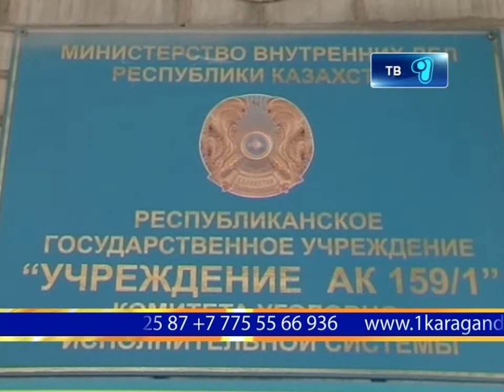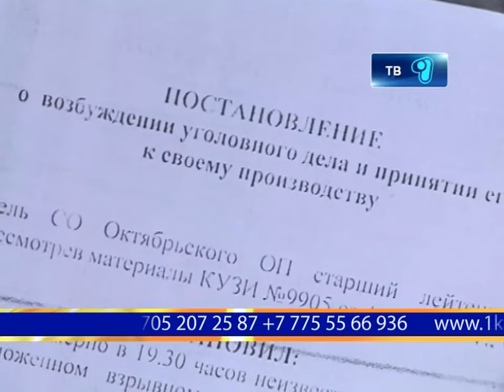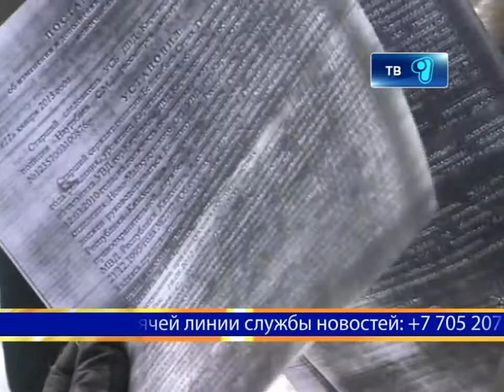"Террорист" в погонах?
Сотрудника полиции обвиняют в ложном сообщение о бомбе. Однако, сам обвиняемый утверждает, что его подставили его же коллеги.